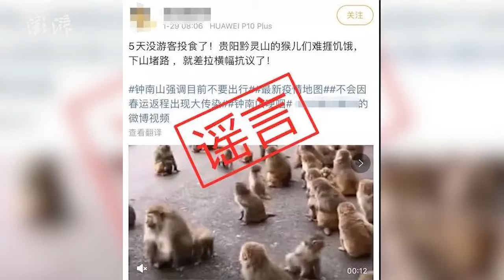Park denies rumors that monkeys blocked road begging for food, says staff have been feeding them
After a park in Guiyang, China banned tourists from feeding wild monkeys due to the CoronavirusOutbreak, rumors spread that that the monkeys blocked a road asking for food. The park denies the rumor and says staff members have been feeding the monkeys.